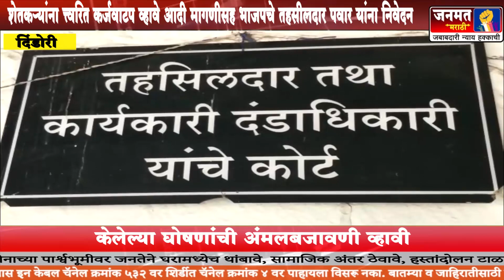दिंडोरीत शेतकऱ्यांना त्वरित कर्जवाटप व्हावे आदी मागणीसह भाजपचे तहसीलदार पवार यांना निवेदन